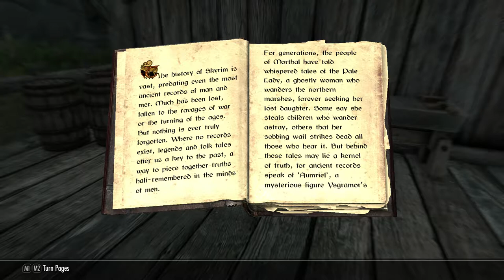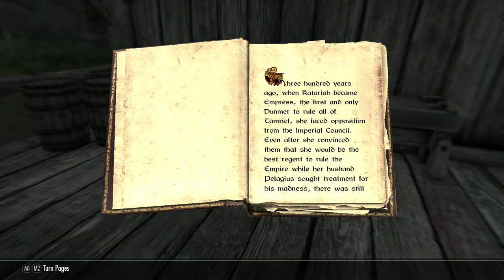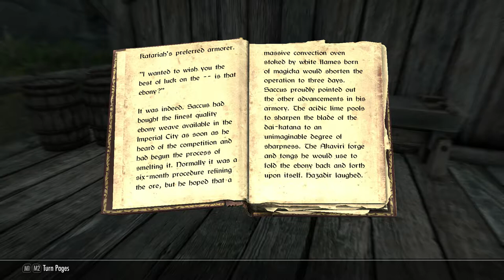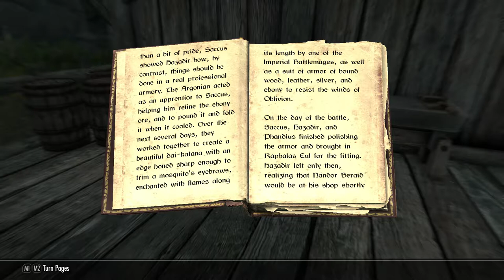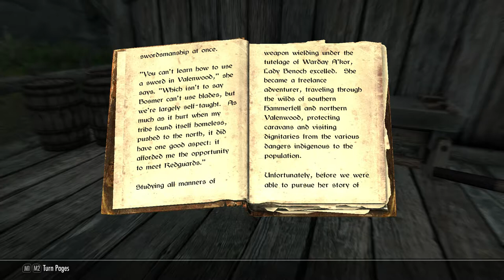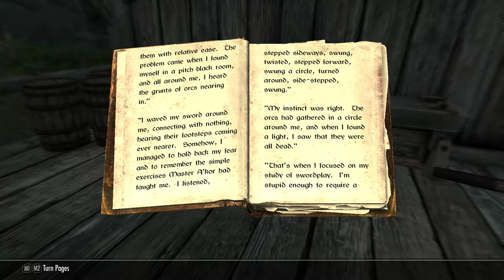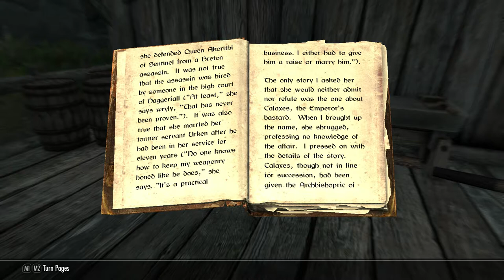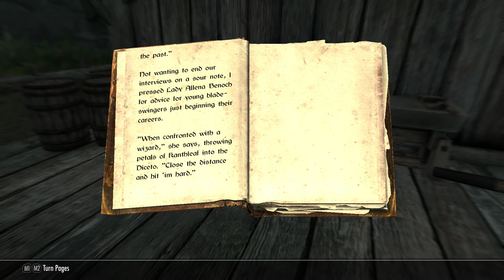Skyrim Roleplay: Pt50. Storytime! Lost Legends, Lore, and Lady Benoch. (Skyrim Special Roleplay)